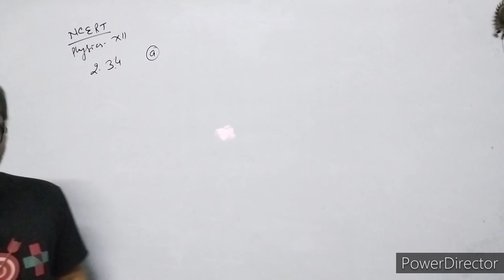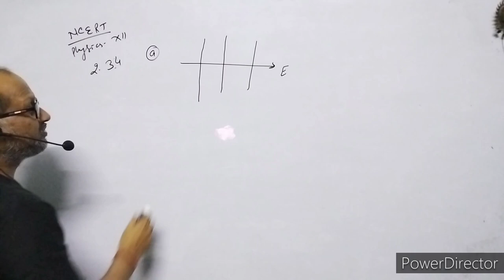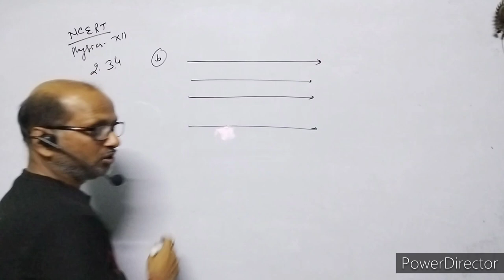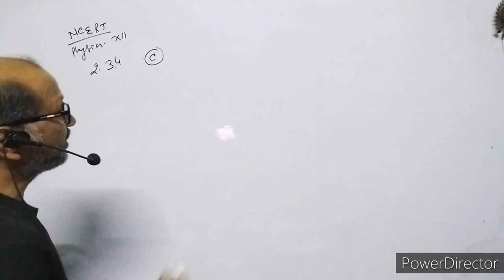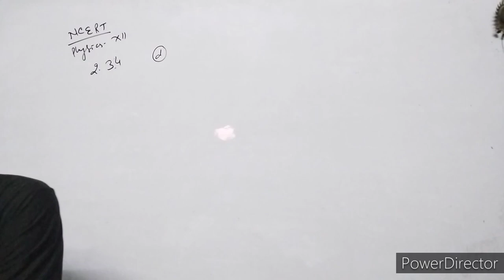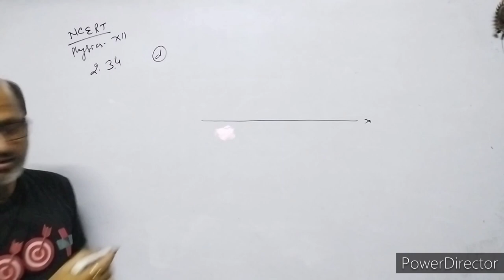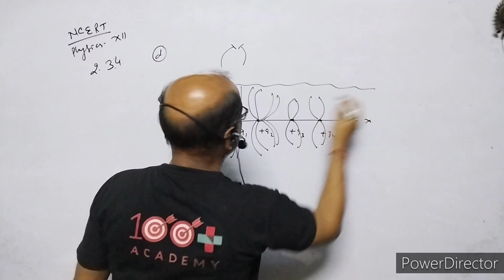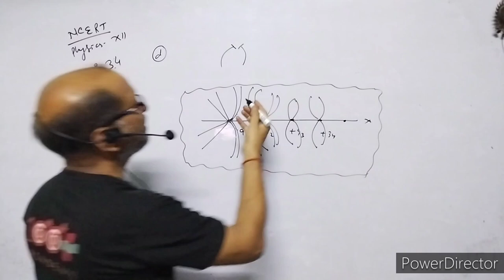XII-Physics, NCERT Solutions, Chapter 2, Electrostatic potential & Capacitance, Question 2.34.